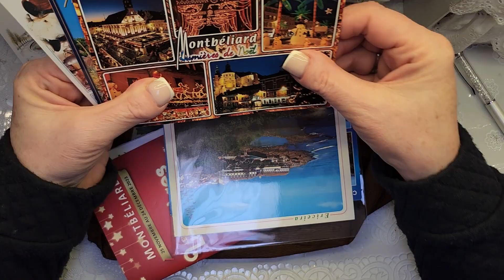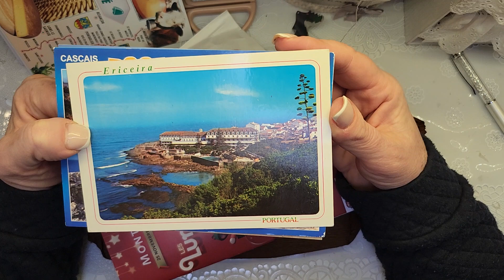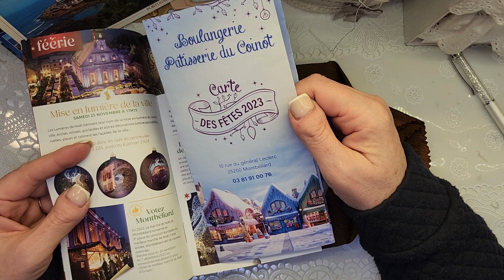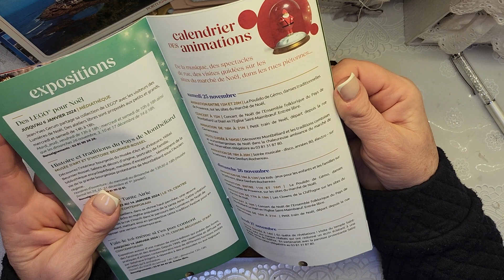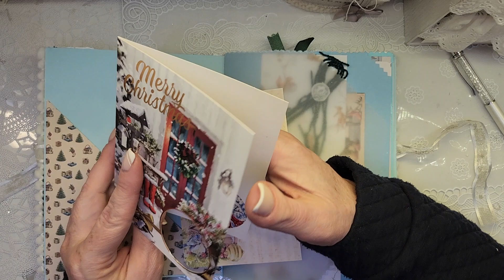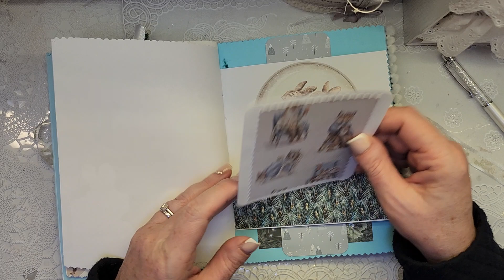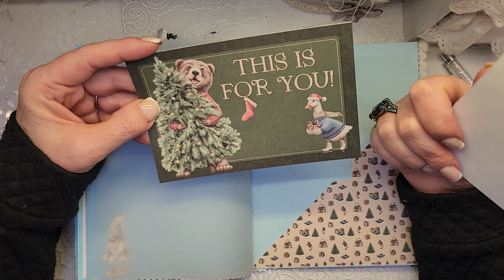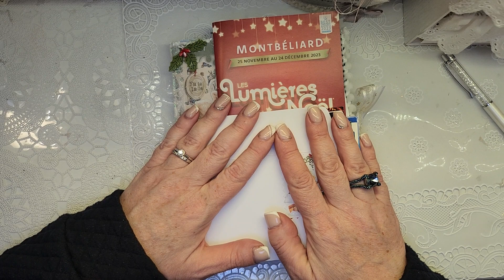courrier 📪 reçu pour le concours de Noël 🎄